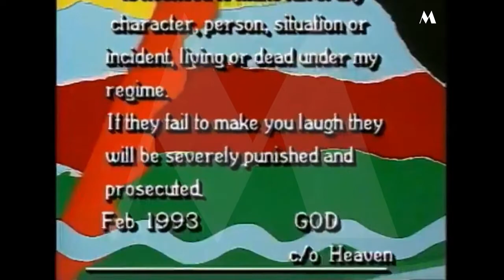Phun TV ft Sushmita Mukherjee, Raghubir Yadav, Ravi Baswani, Deepak Qazir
Directed and Produced by Sudhanshu Mishra